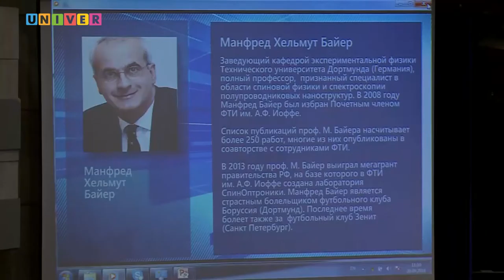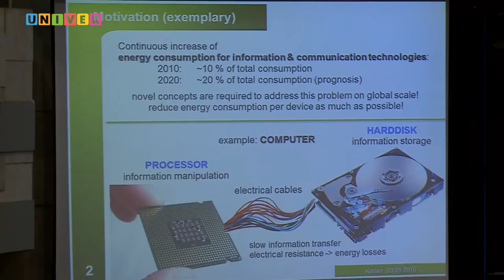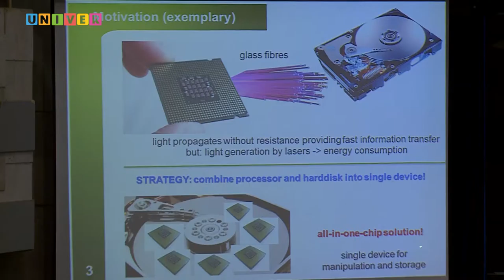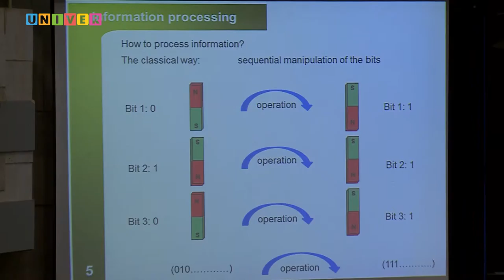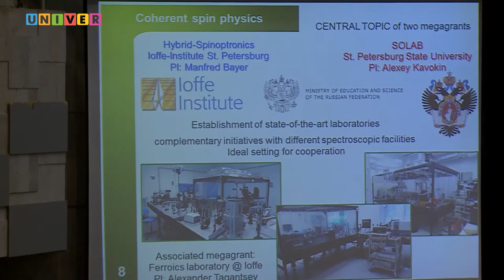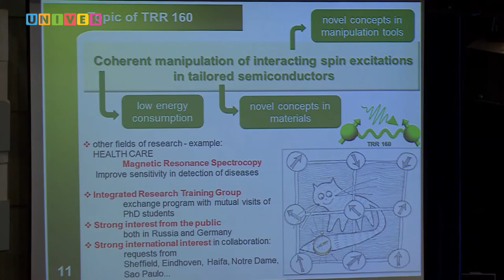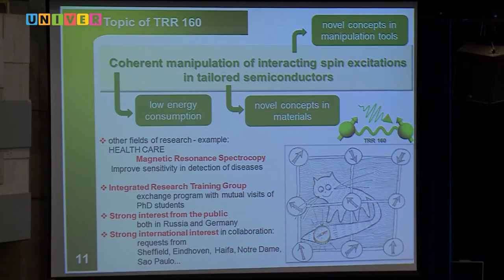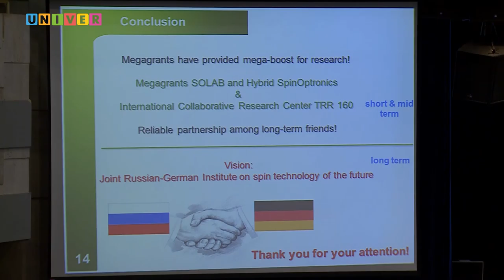II международная научная конференция «Наука будущего». Часть 4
Байер Манфред Хельмут - доктор философии по физике, профессор, руководитель подразделения на физическом факультете Технического Университета Дортмуда, Германия.
II Международная научная конференция «Наука будущего», проходит на площадке Казанского федерального университете. Особенностью конференции стало проведение в ее рамках другого крупного мероприятия - II Всероссийского научного форума «Наука будущего – наука молодых».
С 20 по 24 сентября 2016 года около 2000 представителей мирового академического сообщества из 42 стран услышат более 40 докладов ведущих ученых.